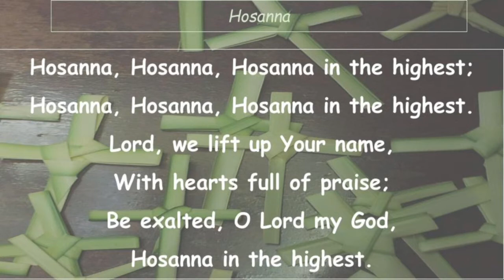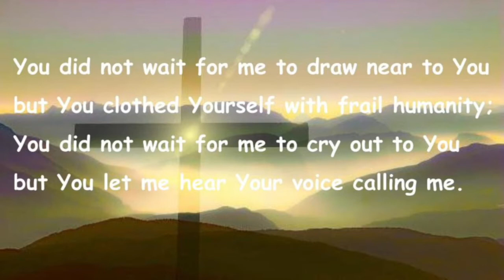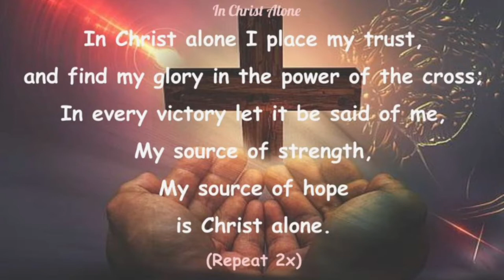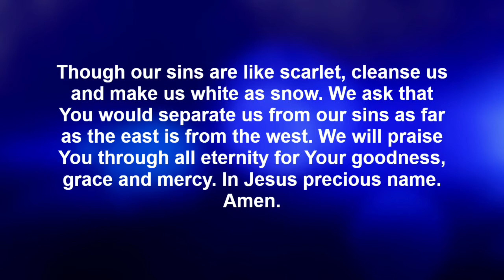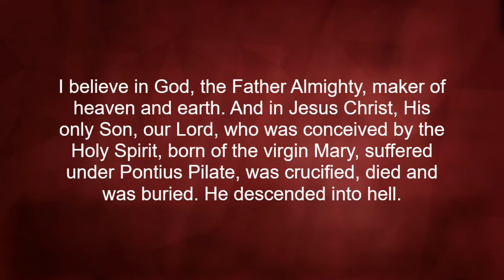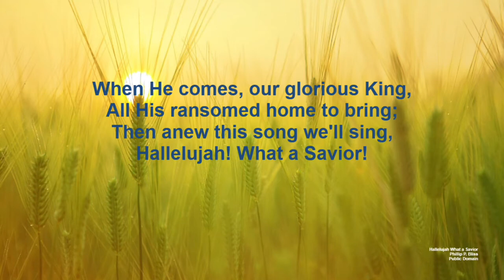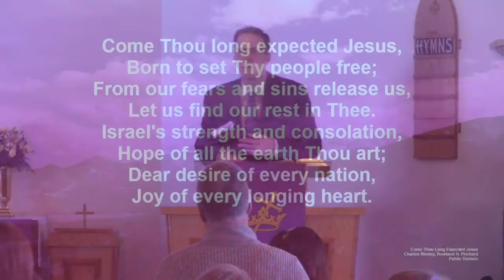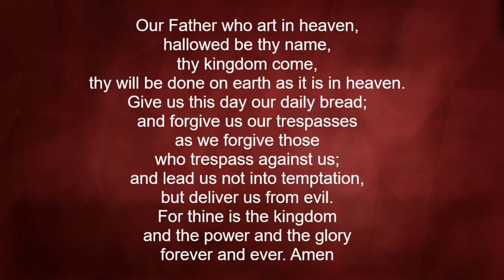Service 3-28-21 "Sermon on the Mount - Wolves in Sheep's Clothing"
Old Testament text: Ezekiel 22:23-31
Epistle text: 2 Timothy 4:1-5